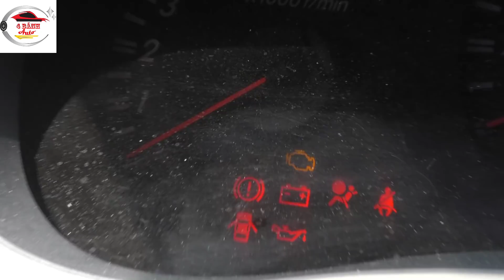Ra Mắt TOYOTA 7 Chỗ 2011 Siêu Rẻ Siêu Bền Tại Mạnh Ô Tô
Xế Hộp TOYOTA 7 Chỗ 2011 Siêu Rẻ Siêu Bền Tại Mạnh Ô Tô
200 Triệu Có Ngay Xế Hộp Toyota 7 Chỗ Chất Lượng Mạnh Ô Tô

1. Mạnh Ô Tô Con
2. Mạnh Ô Tô TẢI
4. Shop Mạnh Ô Tô: SHOP Mạnh Ô Tô